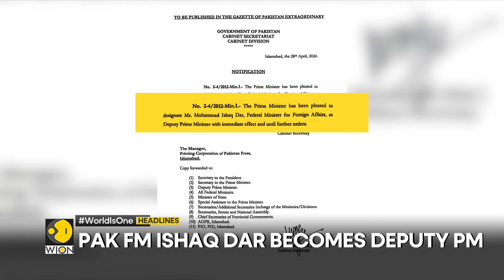Gantz piles pressure for truce | Israel to hear out US on Rafah | WION Headlines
Watch the top headlines of the hour:
- Gantz piles pressure for truce
- Israel to hear out US on Rafah
- World Central Kitchen resumes work
- Ukraine troops retreat in 3 places
- Pak FM Ishaq Dar becomes Deputy PM
- Pak boat apprehended with narcotics